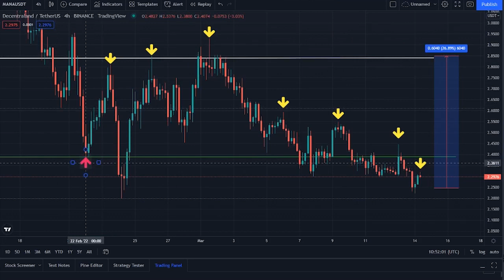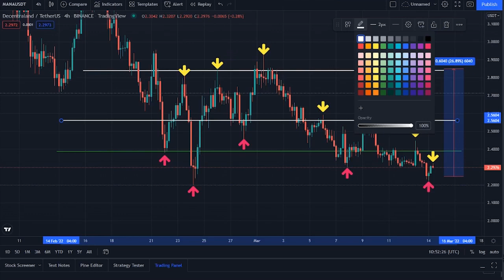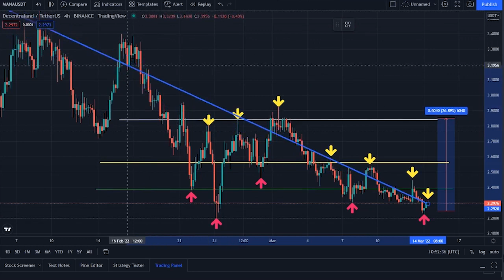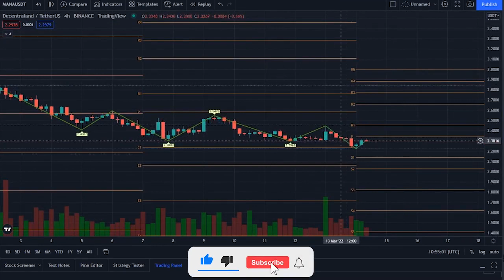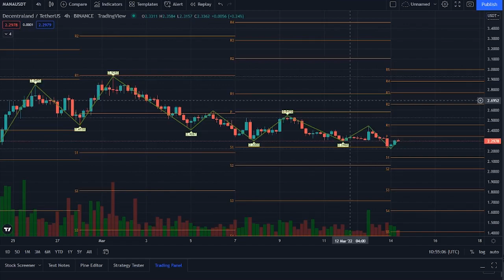MANA DECENTRALAND INCREDIBLE PRICE SOON !! MANA UPDATE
Synopsis: mana Decentraland price right now is $ 2.30, with a 24-hour trading volume of $ 346.63M, market cap of $ 4.23B, and market dominance of 0.24%. The MANA price decreased -1.99% in the last 24 hours.

Decentraland reached its highest price on Nov 25, 2021 when it was trading at its all-time high of $ 5.85. The lowest price since, it's ATH was $ 1.72 cycle low. The highest MANA price since the last cycle low was $ 3.55 cycle high. The Decentraland price prediction sentiment is currently bearish.

Decentraland's current circulating supply is 1.84B MANA out of max supply of 2.64B MANA. In terms of market cap, Decentraland is currently ranked 11 in the Ethereumsector, ranked 1 in the NFT Tokens sector, ranked 1 in the Gaming sector and ranked 1 in the Metaverse sector.
According to our current Decentraland price prediction, the value of Decentraland will drop by -6.07% and reach $ 2.16 by March 19, 2022. According to our technical indicators, the current sentiment is Bearish while the Fear & Greed Index is showing Extreme Fear. Decentraland recorded 37%, green days with 9.87% price volatility over the last 30 days. Based on our Decentraland forecast, it's now a bad time to buy Decentraland.

Based on today's classical pivot point (P1) with the value of $ 2.31, Decentraland has support levels of $ 2.19, $ 2.12, and the strongest at $ 2.00. Similarly, Decentraland resistance levels are at $ 2.38, $ 2.50, and $ 2.57.The key price level for Decentraland are the $ 2.19, $ 2.12 and $ 2.00 support levels and the $ 2.38, $ 2.50 and $ 2.57 resistance levels. Price breaks from those levels could indicate higher volatility in the coming days.

The price of Decentraland in the ICO was $ 0.024 and the token sale ended on Aug 17, 2017. Since then, MANA price increased 95.67x against US Dollar, increased 11.19x against Ethereum and increased 10.59x against Bitcoin. In the past 24 hours, the crypto has been decreased by -1.95% in its current value. If we compare the current market cap of the MANA with yesterday’s, you can see that the market cap is also down.
Decentraland is facing a hard time getting on board with other crypto coins. The MANA is down to almost -3.7% in the last 7 days. The coin is still showing risking framing segments for past few days, the coin might have strong fundamentals but, we don’t think that it would a profitable asset in short term. The MANA chart shows higher price rejection at its flipped $2.4 resistance
The 24-hour trading volume in the Decentraland token is $430 Million, indicating an 8% gain.

Over the past two months, the MANA/USD pair resonated within a symmetrical triangle pattern. Furthermore, the recent correction phase initiated from the February 9th high($3.54) devalued the altcoin by 33% and plunged to the $2.4 support.

The coin chart shows a confluence of important technical support at the $2.4 level, i.e., the 200-day EMA and ascending trendline. The bulls were expected to defend this support and drove the price higher; however, on March 7th, a bearish breakdown from this level indicated the triangle pattern revolved in the bear’s favor. The buyers lost their last line of EMA defense(i.e., 200), providing an excellent edge for short-sellers. Moreover, a negative crossover of the 50 and 100 EMA intensifies the selling momentum.

The MACD indicator shows that the fast and slow are gradually lower in the bearish territory, indicating the sellers dominate.